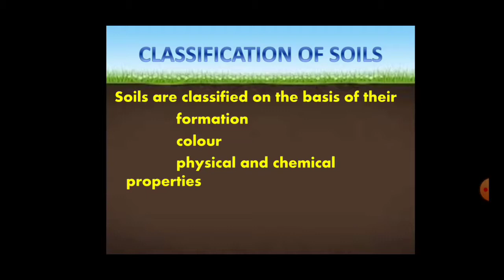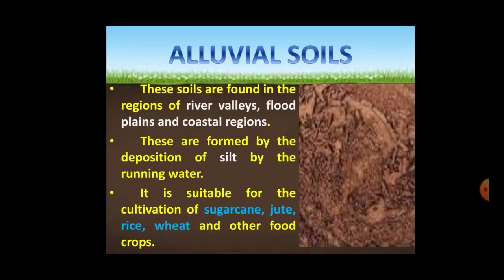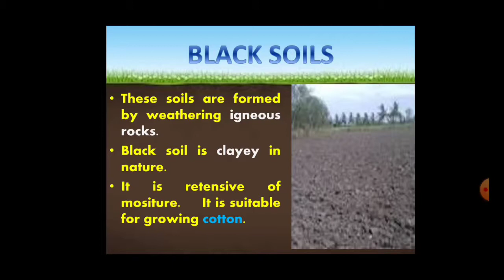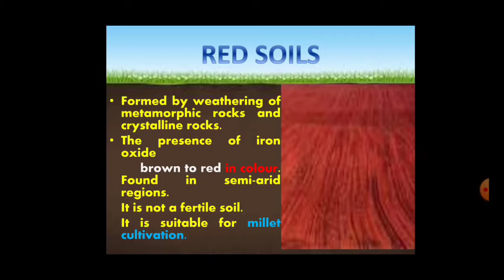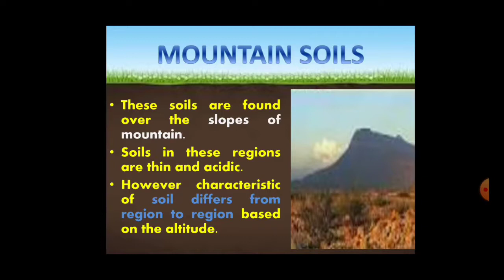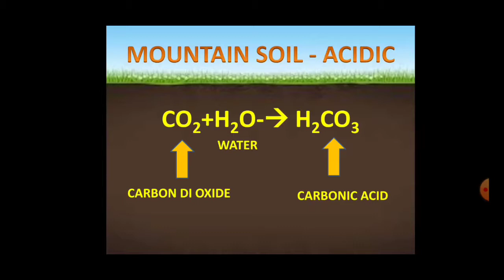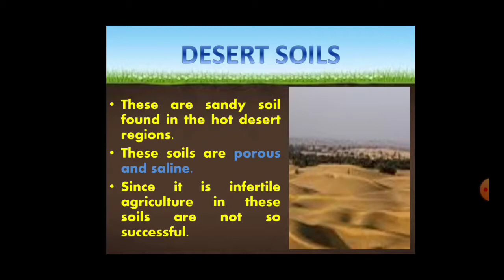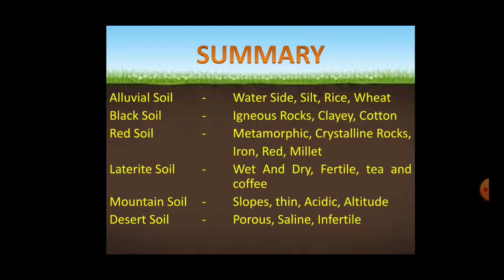Classification of Soil in Tamil || 8th Social Geography Unit 1 Rocks and Soils || Types of Soils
Classification of  Soils, Soil Types, Types of Soil in Tamil, Types of Soil, 8th Social